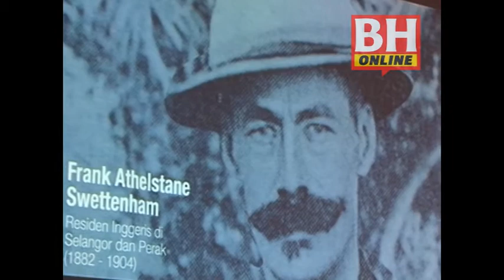Plan Induk Pembangunan Kampong Bharu babitkan GDV RM61 billion